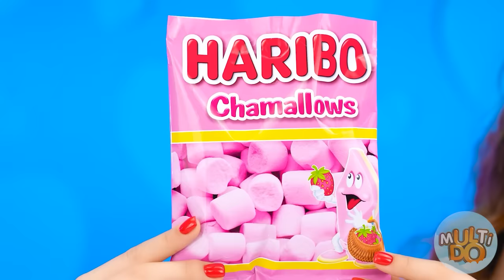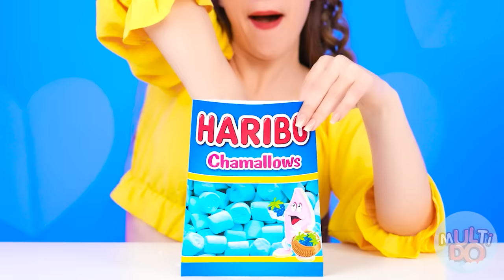Big, Medium and Small Plate Challenge | Kitchen War by Multi DO Challenge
Who will get the biggest portion today? Join the new challenge, it will be a lot of fun!